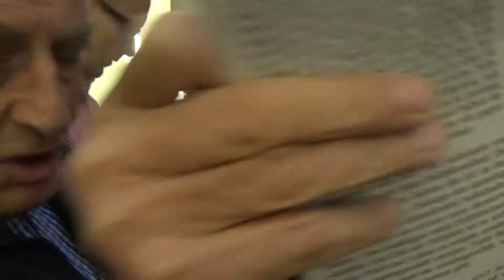Ein Wahlbürger meldet sich zu Wort